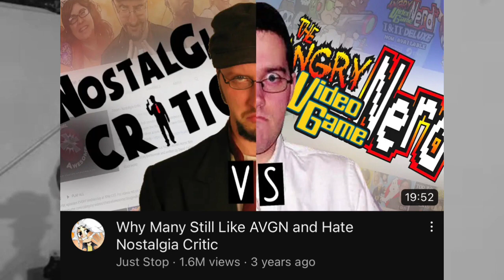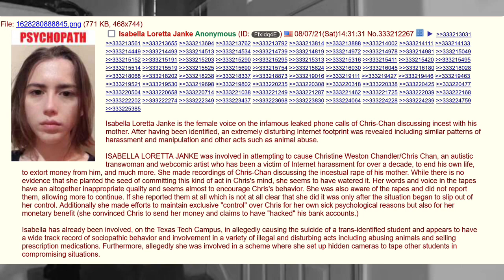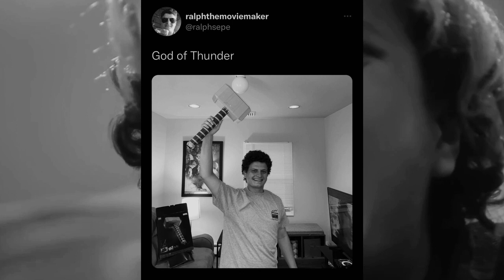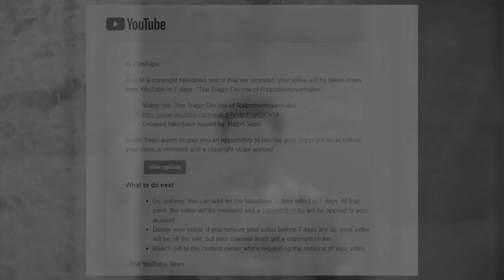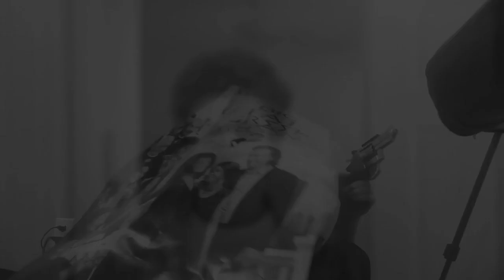Potato Man Podcast, The fell off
They fell off